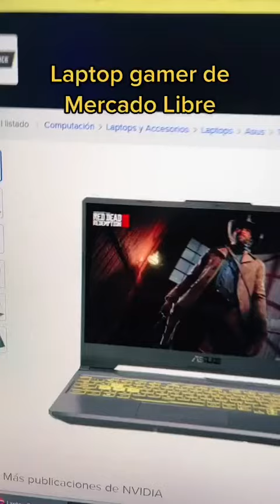¡Compro una LAPTOP GAMER ! 😱 ¿Valdrá la pena que tu lo hagas?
¿PC o Laptop gamer? Claro que depende de lo que busques y ubicación que te encuentres. Pero te enseño que compre una Laptop Gamer y como se ve y funciona.